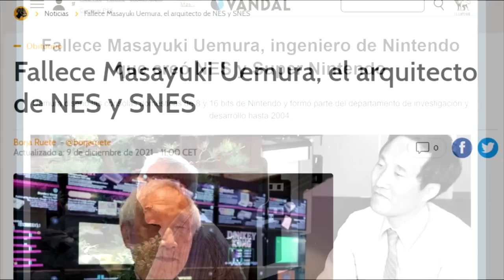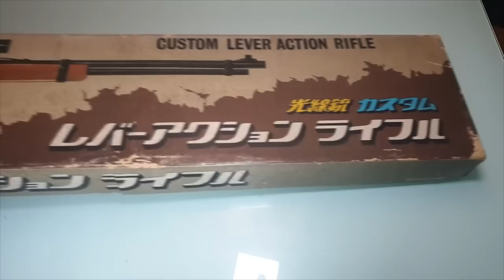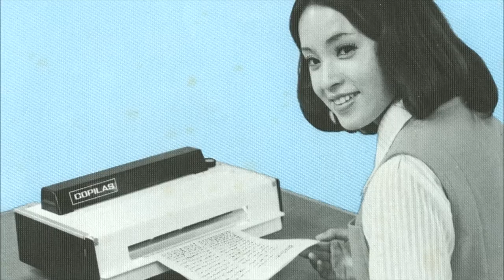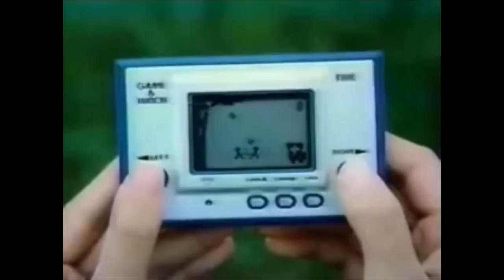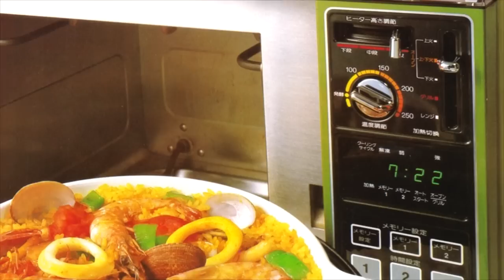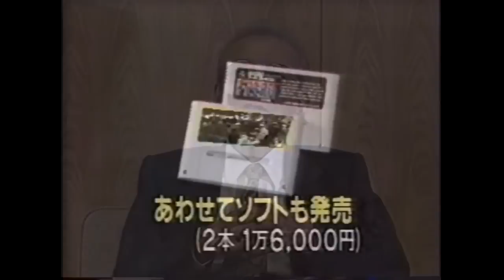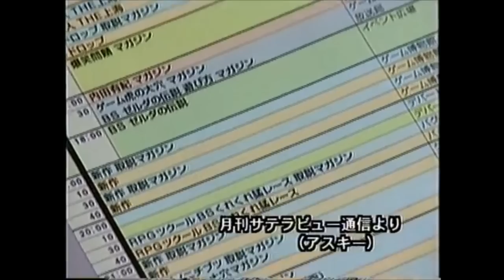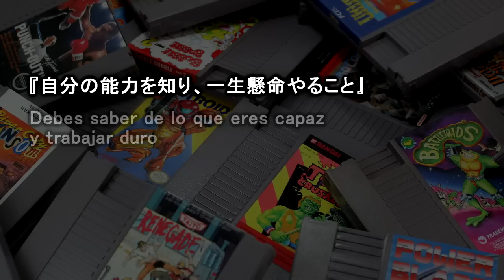MASAYUKI UEMURA, el genio entre las sombras de NINTENDO. Una BIOGRAFÍA - con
El pasado 6 de diciembre nos dejó, a los 78 años, Masayuki Uemura.
Quien fue, en los años ochenta y noventa, uno de los más importantes ingenieros de Nintendo.

Masayuki Uemura fue quien capitaneó el diseño de NES y SNES.
Pero quedarnos únicamente con que Uemura diseñó la NES y la Super Nintendo es injusto.
Uemura fue mucho más. Fue, entre otras cosas, el principal responsable de que Nintendo empezase a trabajar con la tecnología más puntera.

Esta es la historia de un perfil único.
La historia de uno de los principales motores de Nintendo,
Quien a diferencia de sus compañeros, prefirió quedarse en las sombras.
Esta es la historia de Masayuki Uemura.

Gracias a Tentáculo Purpura por colaborar en este video. Su participación ha resultado imprescindible para el desarrollo de la Biografía.

¿Quieres alguno de los artículos de mi BIBLIOTECA? ¿El juego del que hablamos?

Puedes adquirir en .pdf mi libro "1001 curiosidades sobre videojuegos, Vol.1" a través de LEKTU

-Visita mi INSTAGRAM para que comida, gatos y videojuegos te sirvan de inspiración:

00:00 Intro
1:41 Infancia y Juventud
5:48 Nintendo y las Kosenju
10:11 Los usos de las Light Gun
13:15 Primeros proyectos en Nintendo
15:14 Nintendo llega a los recreativos
17:30 Primeras consolas
21:12 Vuelta a los recreativos
23:19 Famicom
32:36 Famicom Disk System
36:24 Super Nintendo
42:23 Satellaview
45:08 Nueva etapa como profesor
47:41 Conclusión